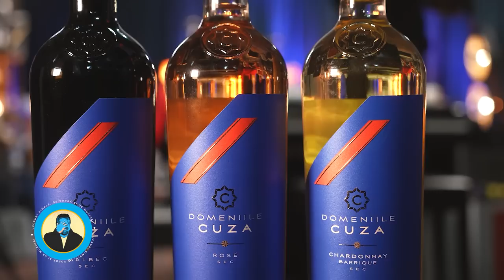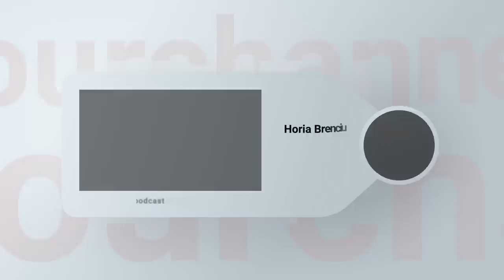PODCAST LUCRURI SIMPLE | S.4 EP.3 | MONICA BÎRLĂDEANU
Horia Brenciu

Echipa LUCRURI SIMPLE:
1st AD : Octavian Garneata
Pian : Marius Vaduva
Chitara: Cristian Cretu
Percutie: Vali Isaroiu
Maestru de sunet : Andrei Ungureanu ( Dudu )
Documentare si scenariu : Andreea Totir
Generic : Stefan Lungu
Scenografie  : Petru Talea
Youtube Management : Dan Moldoveanu
Regizor Montaj: Florian Daniel Mihutescu
Producator executiv : Andrei Ungurianu
Producator creativ : Horia Brenciu
Producator : HB Media Entertainment